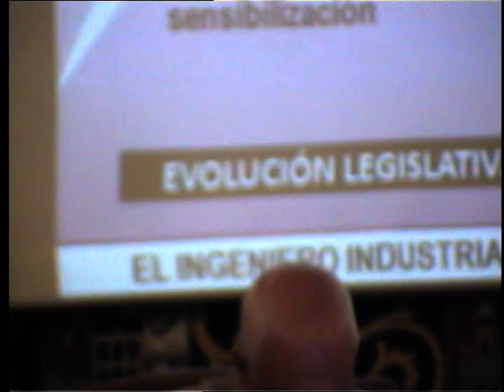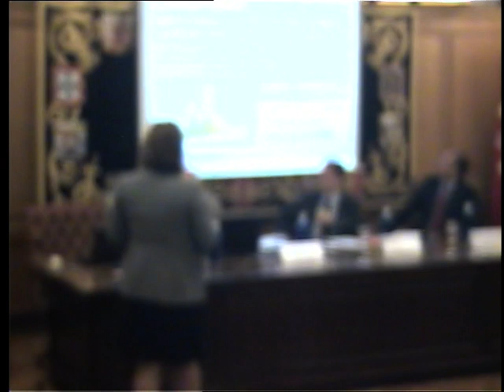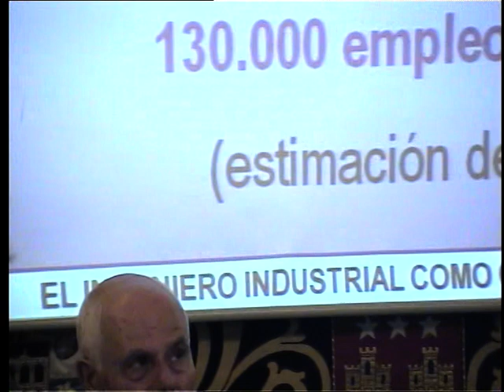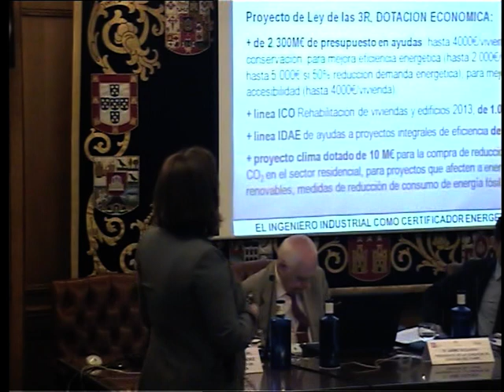Jornada COIIM: El Ingeniero Industrial como certificador energético de edificios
Jornada celebrada el 24 de junio de 2013 en el Colegio Oficial de Ingenieros Industriales de Madrid.

Temas y ponentes:

Necesidad y alcance de la certificación energética. Alcance de la certificación en base a la legislación europea, estatal y de la Comunidad de Madrid. Fundamentos legales, regulación administrativa y contextos energético.   A cargo de D. José Antonio González Martínez, Subdirector General de Promoción Industrial y Energética. Dirección General de Industria, Energía y Minas de la Consejería de Economía y Hacienda de la Comunidad de Madrid

Contenido del RD de la certificación energética. Competencias del IDAE, en particular los programas informáticos y el plan de formación y difusión.   A cargo de D. Fernando García Mozos, Jefe del Departamento Doméstico y de Edificios. Dirección de Ahorro y Eficiencia Energética. IDAE